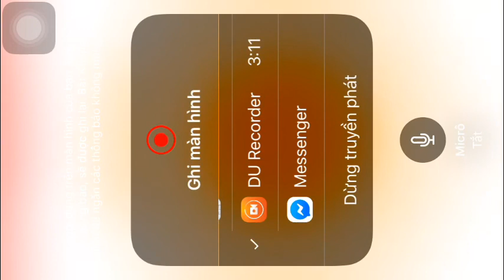CROB Breakout Main Episode 1,8B 10 bạn(Cookie) | Jinx lol | Cookie Run OvenBreak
Jinx lol ID BWXDZ9831
Guild Jinx
Breakout Sands of Yogurca | Cát của Yogurca
1:Pitaya Dragon
2:Blueberry Pie
3:Spinach
4:Mango
5:Raspberry Mousse
6:Moonlight
7:Apple
8:Orange
9:Sandwich
10:Ananas Dragon
YouTube: Jinx Gaming Cookie
Twitter: Milky Pitaya Cookie